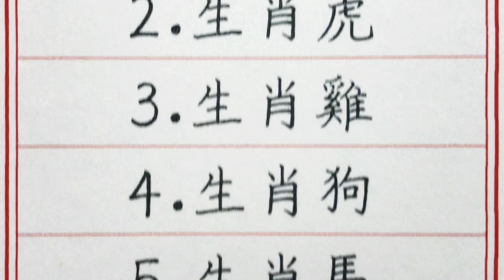老人言：8月份五個生肖中頭獎，外債還清，買豪車住豪宅